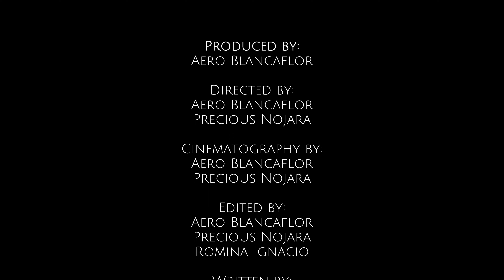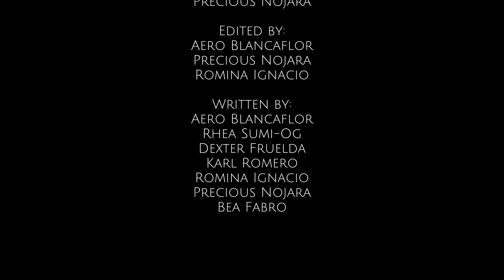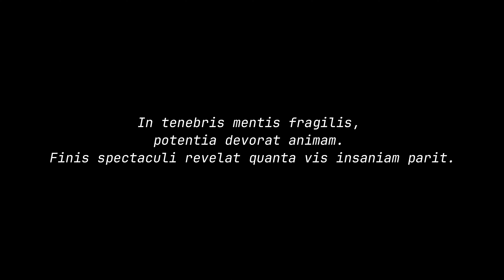"Whispers in Shadow" SHORT FILM | Rhea May Sumi-og, Dexter Fruelda, Bea Fabro, Eunice Sumi-og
Special Thanks to:
Toto Ignacio
Jonathan Ines
Laurence Lacson
Gabriel Siy
Justine Rain Obmina
Marwhel Casyao
Rian Aliado
Jonah Untal
Syrine Sacaguing
Kelvin Arcega
Justin Paynor

Directed by:
Aero Blancaflor
Precious Nojara

Cinematography by:
Aero Blancaflor
Precious Nojara

Edited by:
Aero Blancaflor
Precious Nojara
Romina Ignacio

Written by:
Aero Blancaflor
Precious Nojara
Romina Ignacio
Dexter Fruelda
Karl Romero
Bea Fabro
Rhea Sumi-Og

Credits:
Evan Call - Discovering the past

"In the darkness of a fragile mind, power consumes the soul. The conclusion of the spectacle reveals the profound impact of madness."